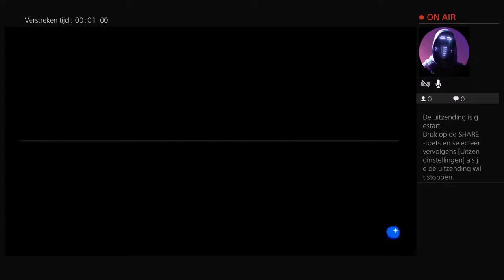Live PS4-uitzending van purple-mask-boy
Altijd leuken video’s